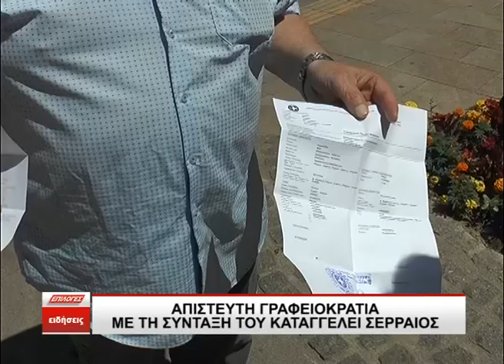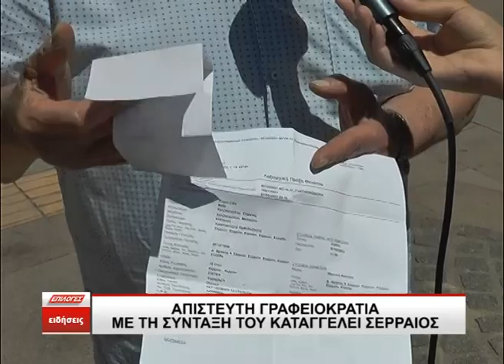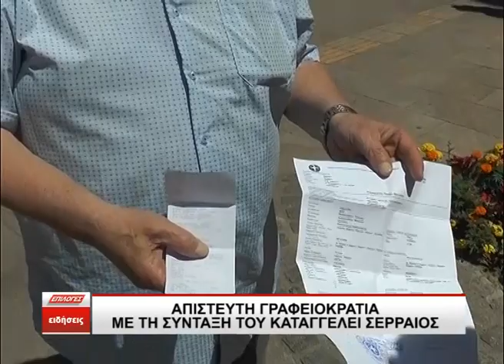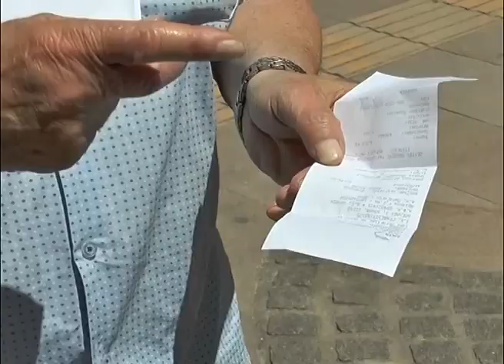Απίστευτη γραφειοκρατία με τη σύνταξη του καταγγέλει Σερραίος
Ένα απίστευτο γραφειοκρατικό πρόβλημα καταγγέλλει στην κάμερα της τηλεόρασης ΕΠΙΛΟΓΕΣ Σερραίος συνταξιούχος. Ο κος Χαράλαμπος δεν βλέπει χρήματα στο λογαριασμό και τα χρέη του τρέχουν κυρίως για φάρμακα που είναι αναγκαία στην κατάστασή του. Μάλιστα αναρωτιέται αν πρέπει να απευθυνθεί στον ίδιο των πρωθυπουργό για να βρει λύση στο πρόβλημά του